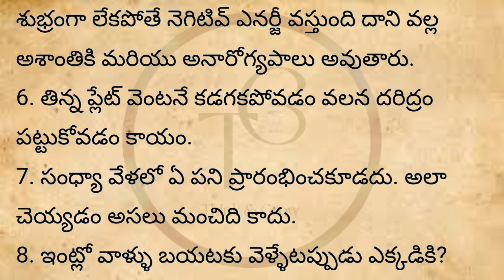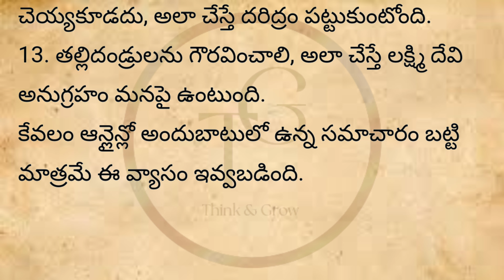నిత్య సత్యాలు, తాళపత్రనిధి, పురాణాలు, జోతిష్యశాస్త్రం, ఇతిహాసాలు, Quotes, Motivation, Inspiration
నిత్య సత్యాలు, తాళపత్రనిధి, పురాణాలు, జోతిష్యశాస్త్రం, గ్రంధాలు, ఇతిహాసాలు, Quotes, Telugu, Motivation, Inspiration
Inspiration
Inspiration